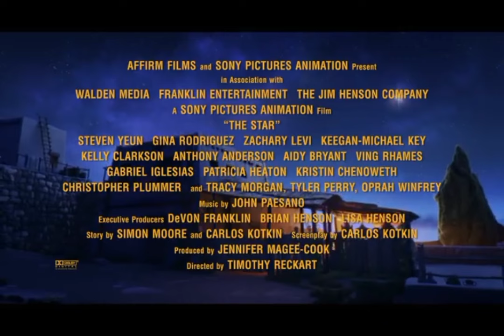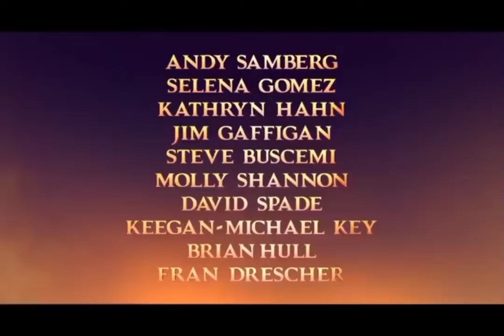Sony Pictures Animation Tv Spot Logos